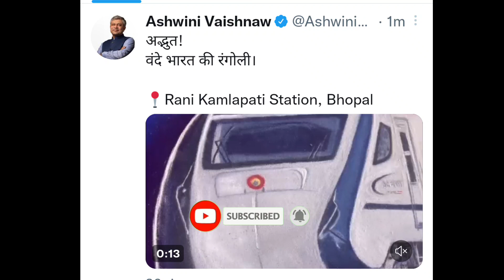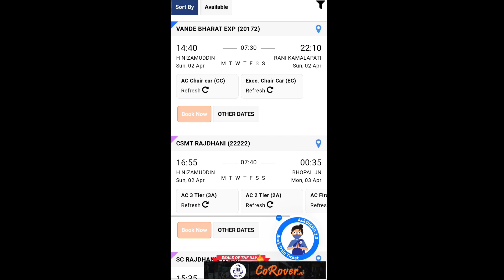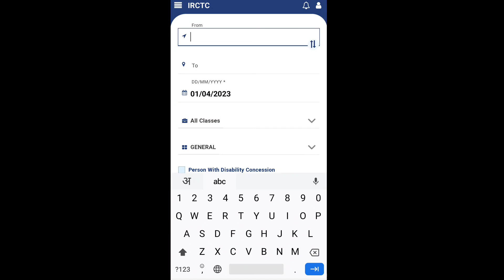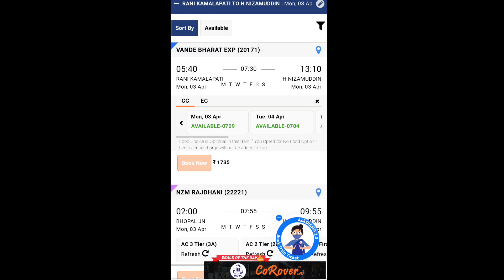20171/20172 RKMP - NZM LAUNCH NEW TIME TABLE ROUTE TRAIN TICKET BIOKING FULL INFORMATION 🔥🔥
Indian Rail Dynamics -

EDFC CORRIDOR KANPUR TO SONNAGAR BIG RUN OF FREIGHT TRAINS BOOST INDIAN ECONOMY | देखो EDFC का कमाल

MY GADGETS -

Mic Used -